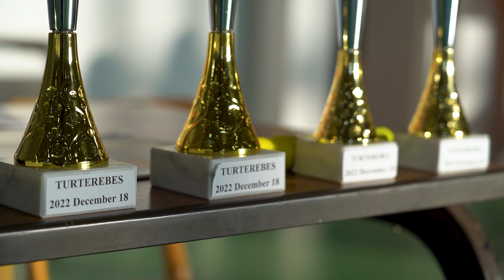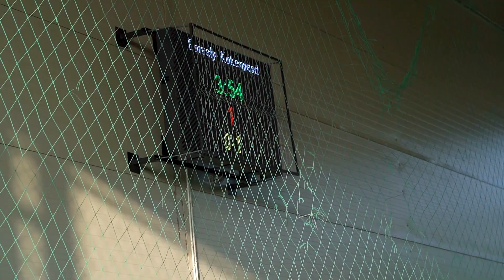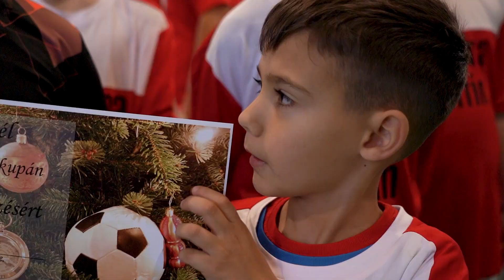Karácsony Kupa 2022 - Turterebes